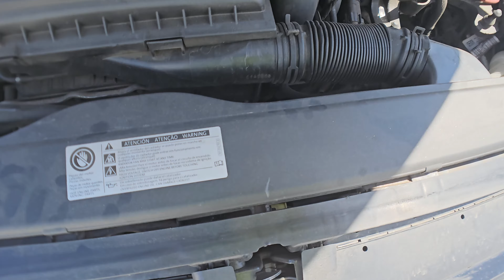ESSA MODALIDADE DE LEILÃO VAI TE SURPREENDER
Veja Como Participar do Leilão

claudiokussleiloes / Curitiba
vardanaleiloes / Curitiba
satoleiloes  / São Caetano
sodresantoro / Guarulhos